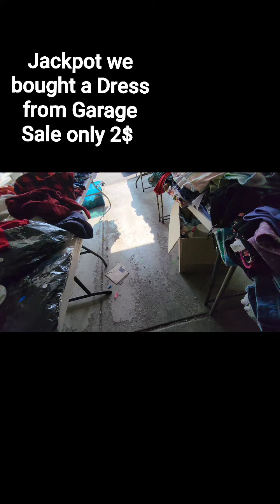2$DRESS SUPER GANDA NABILI KO SA GARAGE SALE